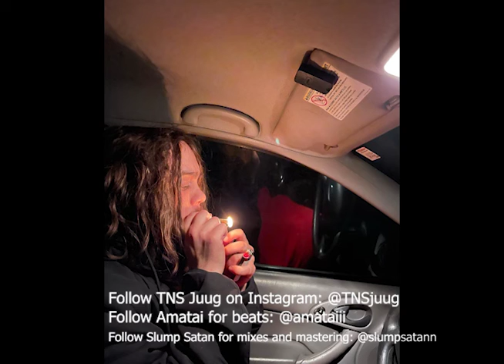TNS Juug - Amatai Keep it Goin (beat by Amatai Mix by Slump Satan)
Amatai keep it goin is a song made by TNS Juug with a beat by Amatai, and mixed by Slump Satan. Their Instagrams are on the video and will be in the description.

Amatai- @amataiii
Slump Satan- @slumpsatann
Me- @TNSjuug